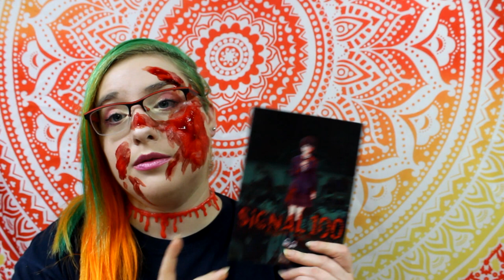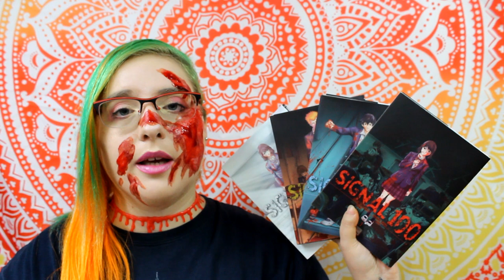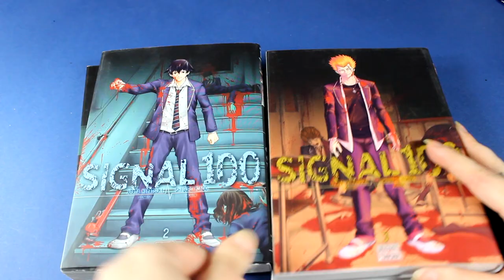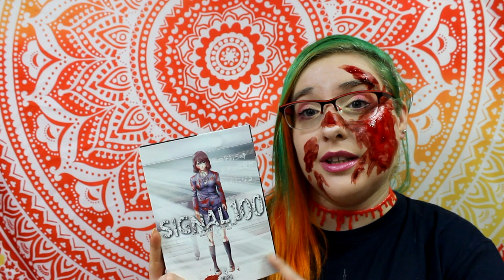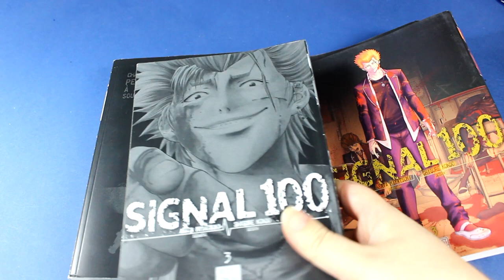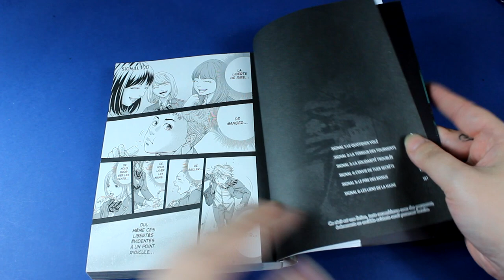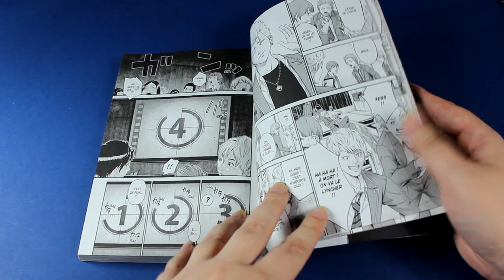[Critique manga] signal 100 (seinen // éditions Delcourt/Tonkam)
Résumé
M.Shimobe, professeur principal et souffre-douleur d’une classe indisciplinée, leur diffuse un jour un film étrange. Ses élèves réalisent alors qu’ils viennent d’être hypnotisés ! Pour parfaire sa vengeance, M.Shimobe se suicide après leur avoir dévoilé une dernière information : Il existe 100 actions à ne pas réaliser sous peine de mort ! Leur vie prend un tournant macabre.